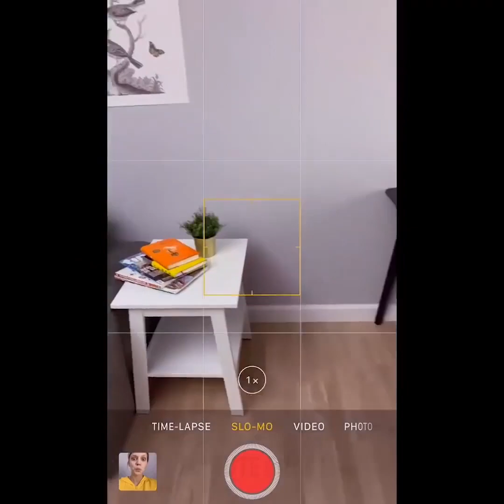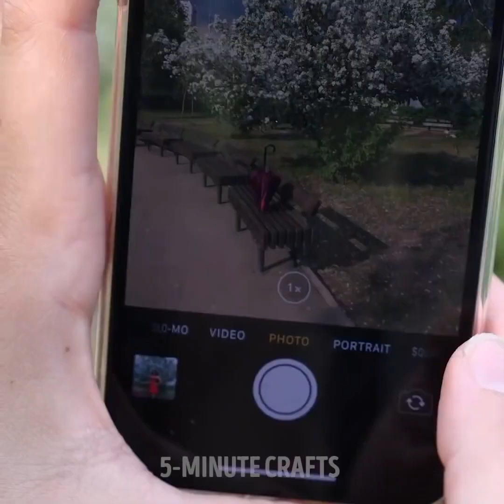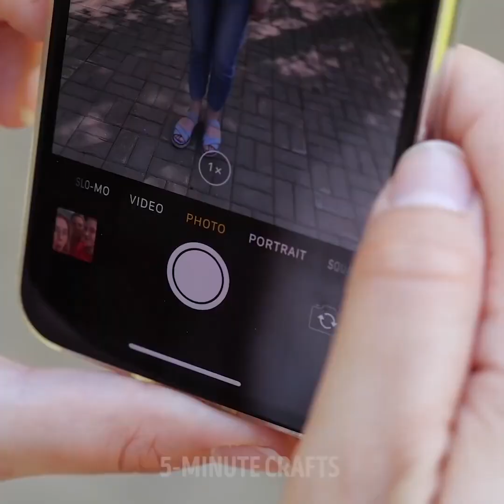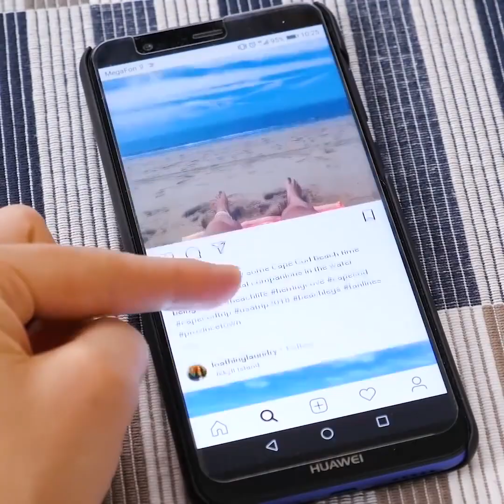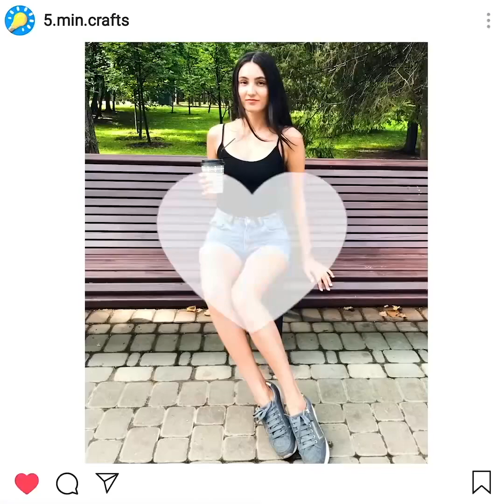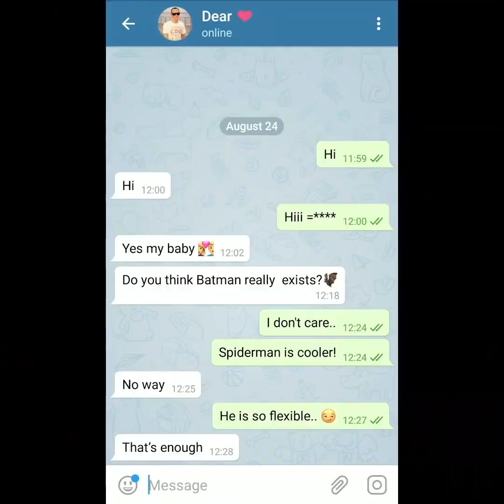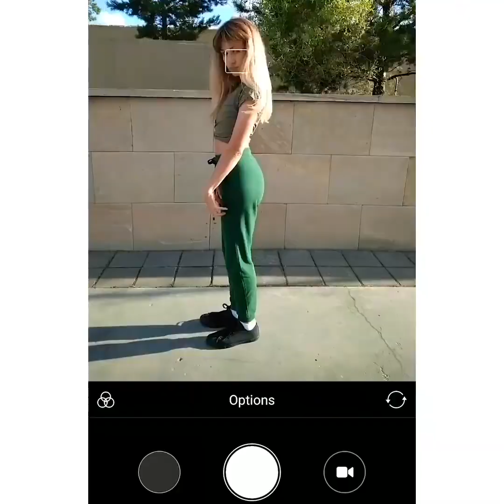34 HACK ĐIÊN CHO ẢNH CỦA BẠN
LÀM THẾ NÀO ĐỂ LÀM CHO HÌNH ẢNH CỦA BẠN TRỞ NÊN LAN TRUYỀN

Chúng ta có thể nói rằng nhiếp ảnh là một nghệ thuật nghiêm túc của thời đại chúng ta. Thật khó để tạo ra một bức tranh trông thật đặc biệt. Mặt khác, bạn có thể tạo ra những bức ảnh chuyên nghiệp bằng điện thoại thông minh của mình. Bạn có thể tìm thấy bất kỳ ứng dụng chỉnh sửa nào trên điện thoại của mình. Lần này chúng tôi chia sẻ bí mật về cách tạo ra những bức ảnh tuyệt vời trong vài giây. Trong trường hợp nếu bạn đã là một blogger, các mẹo của chúng tôi sẽ giúp bạn cải thiện ảnh truyền thông xã hội của mình.

Kiểm tra làm thế nào để làm cho chiến lợi phẩm của bạn trông lớn hơn trên ảnh bằng chảo! Vâng, nghe có vẻ điên rồ nhưng chúng tôi tiết lộ bí mật này trong một video! Bạn có thể tạo một video slo-mo thú vị bằng cách sử dụng cọ mỹ phẩm và long lanh. Nó là một mẹo hay cho các blogger làm đẹp. Cô gái, những người theo dõi của bạn sẽ thích ý tưởng này! Làm một thác hoa hồng. Nó là một ý tưởng tuyệt vời để làm cho một bức ảnh lãng mạn. Tìm ý tưởng tuyệt vời này trong video của chúng tôi!

Bạn có thể cải thiện những bức ảnh nhàm chán của mình bằng cách thêm các hình ảnh phản chiếu và thủ thuật này sẽ đưa những bức ảnh mới bắt đầu vào cấp độ mới. Bí quyết rất đơn giản, bạn cần một chiếc điện thoại thứ hai. Giữ điện thoại thứ hai trên mặt phẳng nằm ngang đến cạnh dưới của điện thoại bạn sử dụng để tạo ảnh. Thêm một ý tưởng về cách tạo ra một bức ảnh tuyệt vời là sử dụng vũng nước. Puddles rất hữu ích và lý do là chúng có phản xạ. Bạn có thể chụp ảnh phản chiếu tuyệt vời bằng cách sử dụng vũng nước hoặc bạn có thể đổ một ít nước.

Như một phần thưởng bạn sẽ tìm thấy những ý tưởng tuyệt vời như vậy: cách sử dụng m & m để tạo ra một bức ảnh tuyệt vời, thủ thuật làm cho video của bạn trở nên lan truyền, điều cần làm là ánh sáng thực sự rất tệ, làm thế nào để tạo ra một bức ảnh hoàng hôn tuyệt vời.

DẤU THỜI GIAN:

00:53 Bí quyết chụp ảnh cho các blogger làm đẹp

01:23 Đêm ánh sao

01:51 Ảnh hoàng hôn hoàn hảo

02:10 Cách tạo ảnh đa năng

04:52 Chụp ảnh phản chiếu vũng nước

5-Minute Crafts Kênh chính thức của Việt Nam